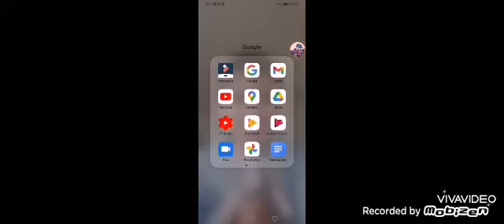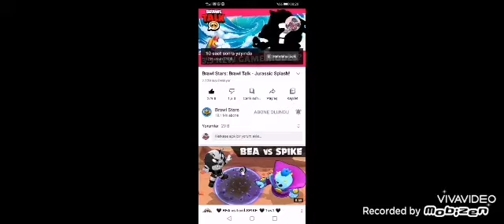BRAWL TALK yeni karakter ve kostümler